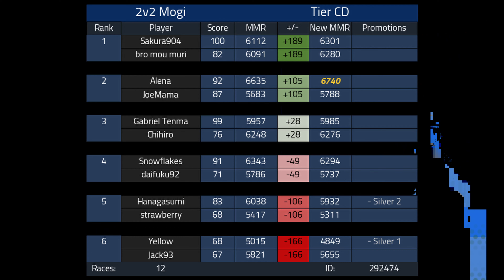Achterbahn der Gefühle | 150 Lounge tier-cd | 5070 MMR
Damit nehme ich auf:
Mikrofon: Trust Emita Schwarz